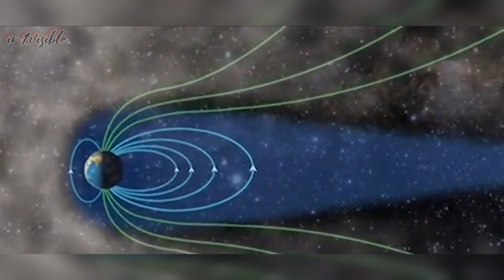كيف تتكون ظاهرة الشفق القطبي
صور من القطب الشمالي